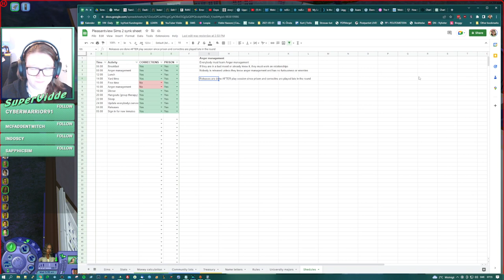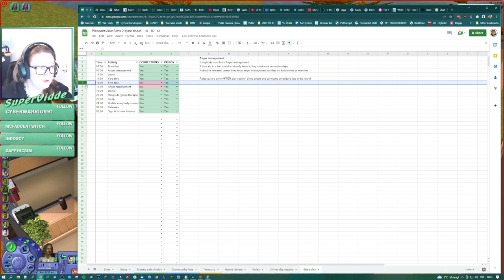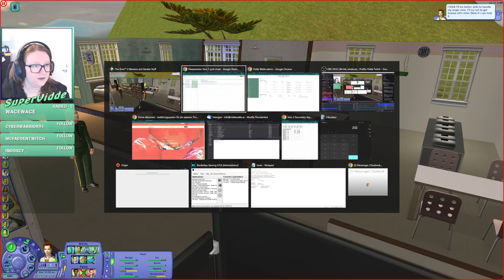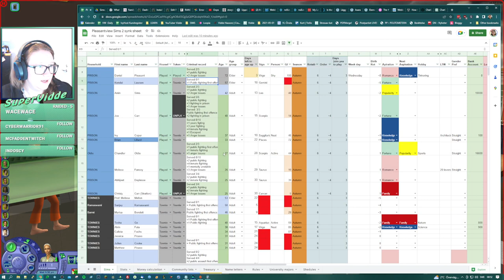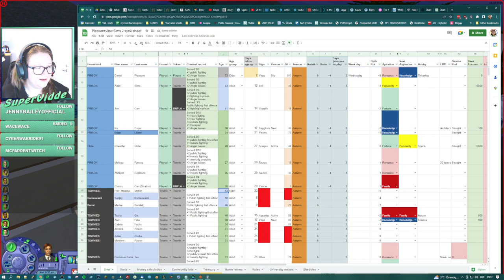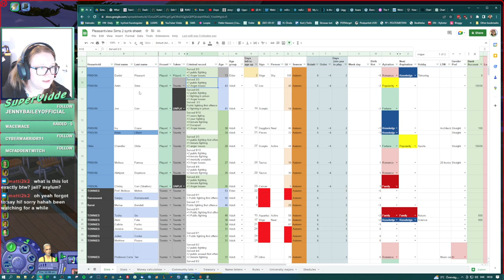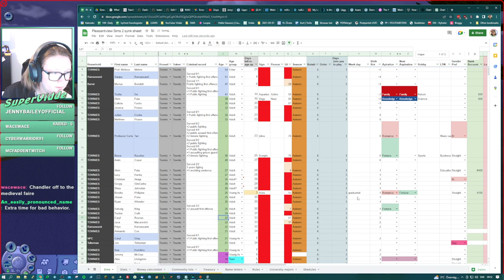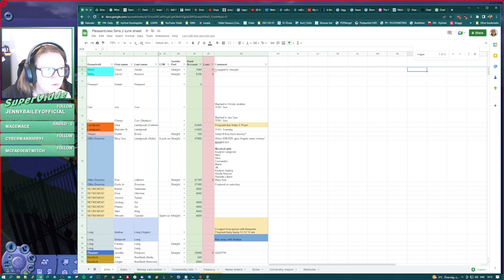Managing the PRISON | Sims 2 | Streamed 2023-02-18